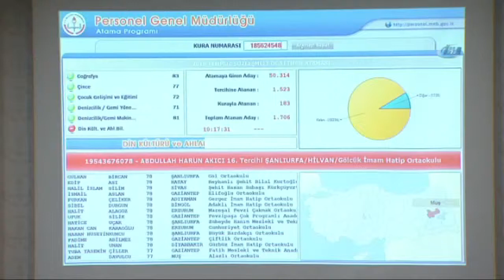20 bin öğretmenin ataması yapıldı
20 bin sözleşmeli öğretmenin ataması bugün yapıldı. Milli Eğitim Bakanlığı Başöğretmen Salonunda düzenlenen kura törenine Bakan Ziya Selçuk da katıldı.